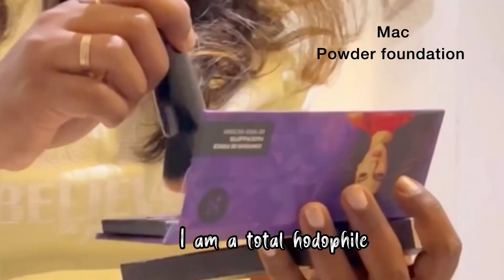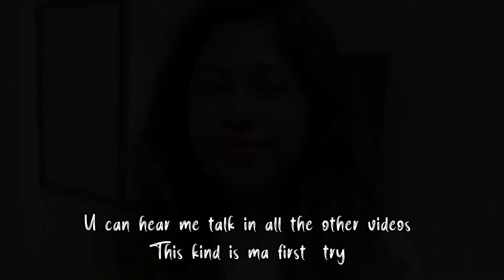GRWM in 2 minutes | simple makeup look | everyday easy makeup tutorial in tamil|2min makeup look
Hey Guys,
Here is my quick everyday makeup look .

Beginners makeup kit link:
Part1

Products shown:
Moisturizer-Dr sheths ceramide and vitamin c oil free moisturiser
Sumscreen -Minimalist spd50 sunscreen
lip balm=Nivea peach shine
Foundation-mac powder foundation
Eyebrow         -Elf wow brow gel brown
Kajal  - sugar kohl of honour intense kajal
Mascara - maybelline colossal mascara
Lipliner         -lakme cocoa fudge lip liner
Lipstick          -miss claire lip cream
Blush -sugar contour de force palette

Elle18 Colour pop lipstick review

Brindha

Any information associated with my content should not be considered as a substitute for professional medical or health care advise.
Viewers are requested to employ their own discretion while using this information.

Always do a patch test to see if your skin is allergic to any of the ingredients mentioned in my videos .

since everyone's skin type is different ,results can vary from person to person.
I post my experience in the form of videos and cannot guarantee that all the makeup/ skincare product  I recommend will suit you.please discontinue use,if your skin does not react well to the regimen and consult a medical professional.
Everyday makeup look,easy makeup look,quick makeup routine,my quick glam routine,my makeup routine ,everyday day makeup routine ,makeup in 5 minutes,
getready with me,get ready with me for birthday ,